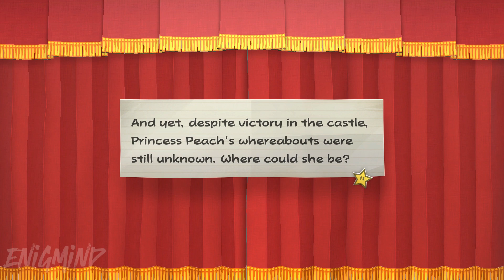Hooktail Boss Fight (Weakest Point) Paper Mario: The Thousand-Year Door Remake 2024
Get ready to face the ferocious Hooktail in Paper Mario: The Thousand-Year Door Remake for Switch!
This in-depth guide equips you with everything you need to conquer this challenging boss fight. We'll dissect Hooktail's attack patterns, reveal its weaknesses, and showcase winning strategies with badge setups and partner attacks.  Can you dodge the poisonous tail swipe and unleash a devastating counterattack?  Join us as we dominate this epic battle!

00:00 How to defeat Hooktail the Dragon Paper Mario The Thousand Year Door Remake  2024
11:30 Subscribe 🙏